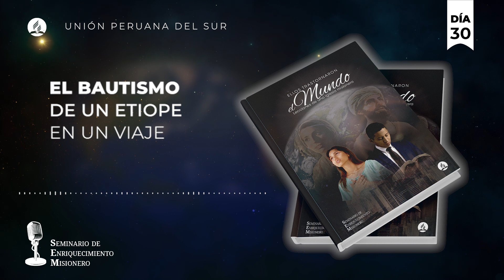PODCAST - SEM DÍA 30